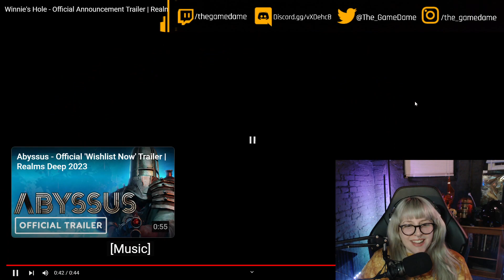My reaction to the Winnie's Hole Official Announcement Trailer | GAMEDAME REACTS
Join Winnie the Pooh on a new adventure, from within! You play a virus in Winnie's body, capture cells to grow mutations and specialise your host. Refine his primitive form, adapt for survival, and do not let his friends contain you. They do not understand our gift... We must share it with them.